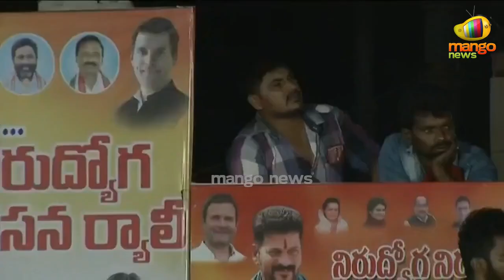TPCC Revanth Reddy Nirudyoga Nirasana Deeksha in Khammam | Congress Party | Mango News